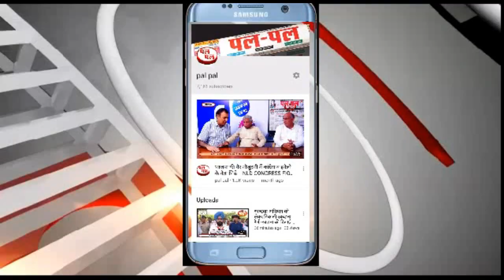सिरसा में तीन कृषि कानूनों के विरोध में किसानों का धरना लगातार जारी